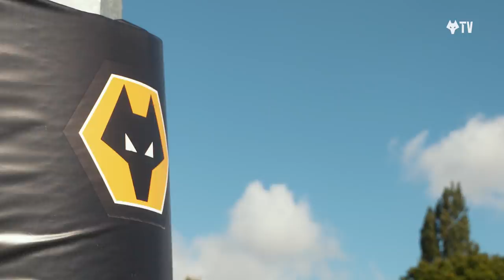FINISHING DRILLS & NEVES' ADORABLE SON VISITS! | Spurs preparations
Ahead of our Carabao Cup clash with Tottenham Hotspur at Molineux, Bruno Lage's men get to work on the training pitch to turn our form around.

The 'keepers get their hands dirty before the squad come out to go through their warm-up. Shooting drills are on the agenda before a heartwarming moment at the end of training, when Ruben Neves' son comes out for a kickabout with his dad!